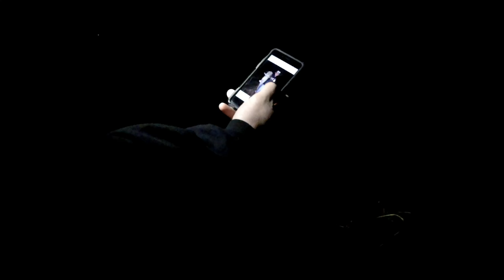Catching Flathead Catfish with PETCO Goldfish and PVC Poles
I had to resort to going to the pet store to buy bait to catch this biggen. We ended up catching a nice flathead, stick around for the next bank lining video where I pull in an absolute MONSTER!

Equipment
lav mic
Nikon D3300
Shotgun mic

Hunting Gear
Franchi Affinity 12 gauge
Modified choke for now
3 inch shells only
Muck Boots (Always)
Sitka Gear (Always)
Under Armor unders
Thermasole sole inserts
Lots of Hot Hands